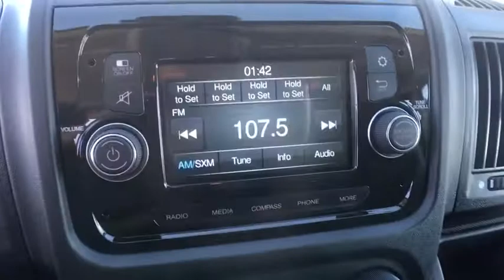2018 RAM ProMaster 2500 Denver, Littleton, Aurora, Parker, Colorado Springs, CO R1884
2018 RAM ProMaster 2500
2018 RAM ProMaster 2500 High Roof - Stock#: R1884 - VIN#: 3C6TRVDG7JE106887

Brandon Dodge
5600 S Broadway